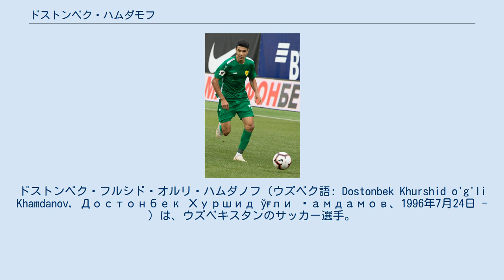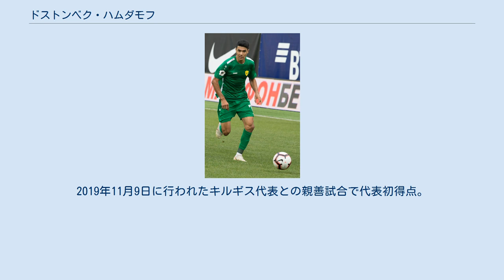ドストンベク・ハムダモフ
FCアンジ・マハチカラの選手
パフタコール・タシュケントの選手
アル・ナスルSCの選手
ドストンベク・フルシド・オルリ・ハムダノフ（ウズベク語: Dostonbek Khurshid o'g'li Khamdanov, Достонбек Хуршид ўғли Ҳамдамов、1996年7月24日 - ）は、ウズベキスタンのサッカー選手。
ウズベキスタン代表。
 FCブニョドコルの下部組織出身でトップチームに昇格。
2018年3月15日にロシア・プレミアリーグのFCアンジ・マハチカラに18ヶ月の契約で移籍、背番号は7番。
 2019年2月15日にFCパフタコール・タシュケントに移籍。
 U-19代表としてAFC U-19選手権2014に出場。
2015 FIFA U-20ワールドカップに出場し3得点を記録、この大会での活躍によってアジア年間最優秀若手選手賞をウズベキスタン人として初めて受賞した。
その後AFC U-23選手権2016、AFC U-23選手権2018に参加した。
 A代表初出場は2016年6月7日のカナダ代表との親善試合。
その後AFCアジアカップ2019に出場した。
2019年11月9日に行われたキルギス代表との親善試合で代表初得点。